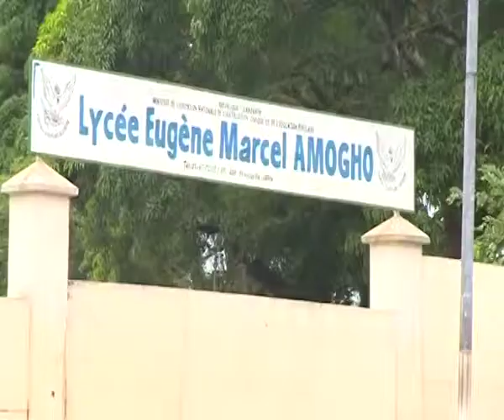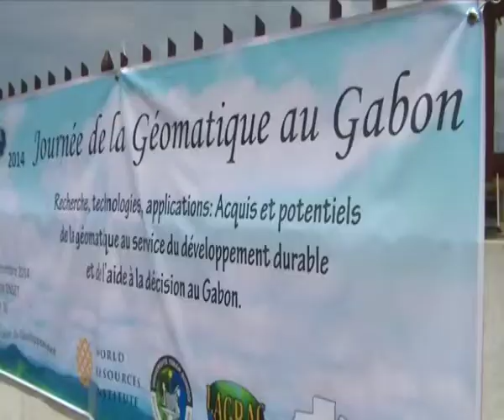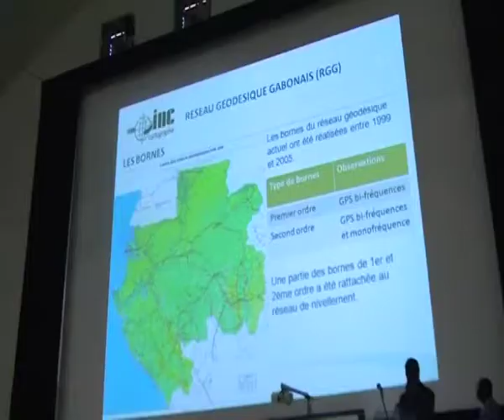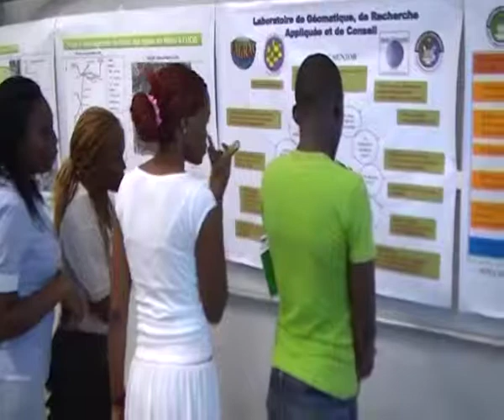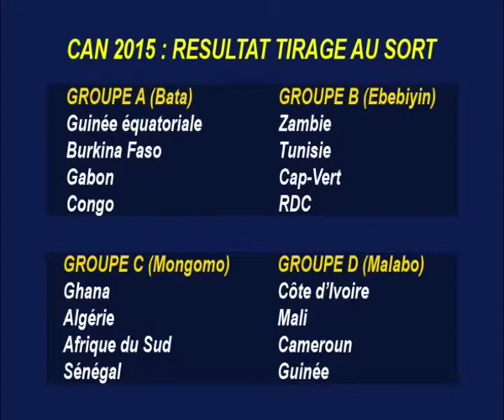NOURTV GABON : JOURNAL DU 04 DEC 2014